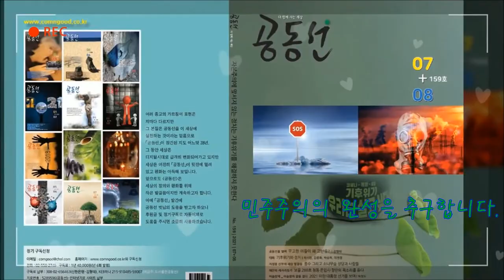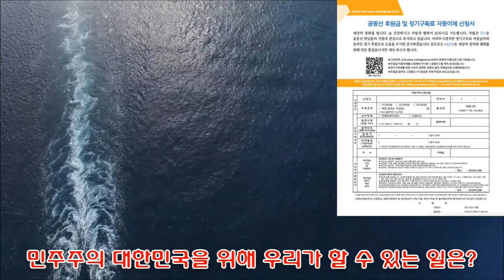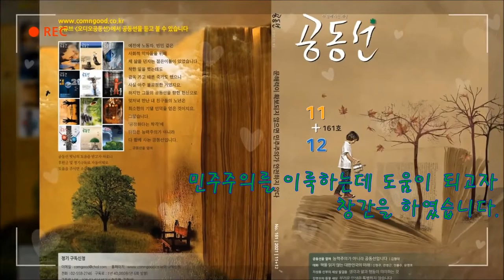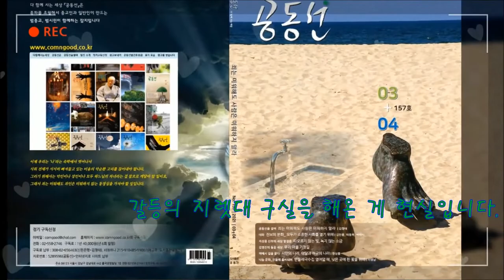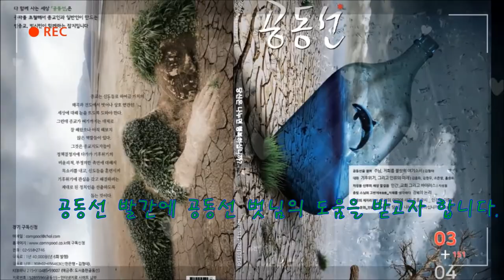대한민국을 위해 우리가 할 수 있는 일은?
"무기력하게 주저앉는 것이 아니라, 더 큰 폭발력을 차곡차곡 다지는 시간을 인내로이 가지는 것입니다. 그것이 이 갑갑한 시기에 우리가 의당 지녀야 할 태도겠습니다."

*. 이 영상은 공동선 165호 김기원목사 님의 글을 바탕으로 만들었습니다.